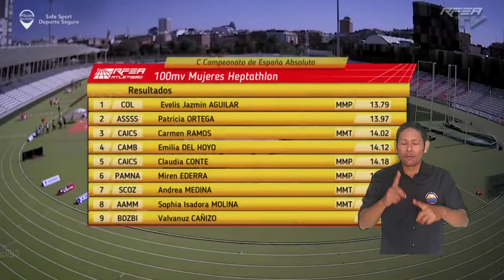BA235_ESTUDIANTE DE UNIMAGDALENA EN LO MÁS ALTO DEL PODIO DEL “CAMPEONATO DE ESPAÑA DE ATLETISMO”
Dejando en alto el nombre del país y de la Alma Máter en los escenarios deportivos del mundo, la estudiante de primer semestre del Programa Profesional en Deportes, Evelis Aguilar Torres se quedó con la medalla de oro de la prueba de Heptatlón del Campeonato de España de Atletismo. La atleta de UNIMAGDALENA continúa su camino hacia Tokio 2021, donde se encuentra preseleccionada.